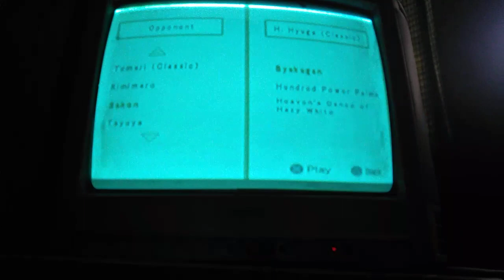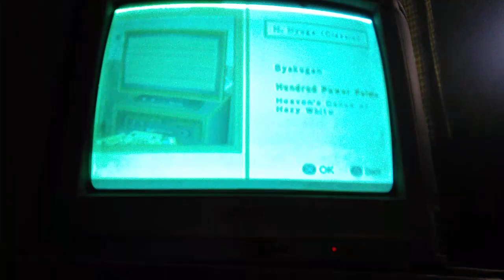naruto shippuden ultimate ninja 5 hyuuga hinata (classic)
hyuuga hinata (classic)
ultimate jutsu :
byakugan
hundred power palms
heaven's Dance of heay white